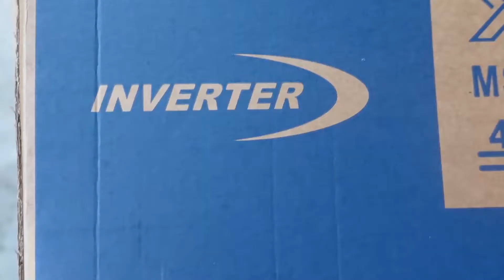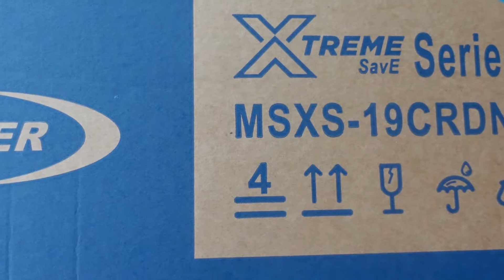Midea R32 Inverter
Dapatkan Midea Aircon

⛔️NOTICE⛔️
Music Background
Equipments
Ikhlas daripada
Zaireey Khairuddin (Zk Channel)
Hastags